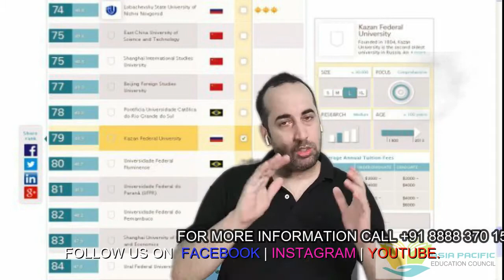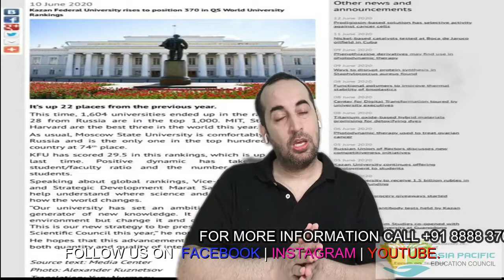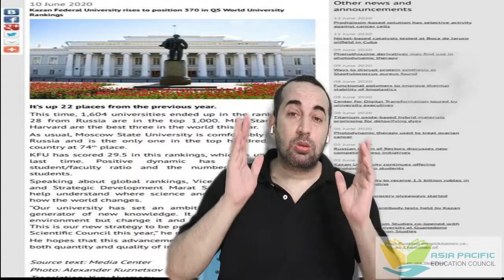BEST UNIVERSITY IN THE WORLD FOR INDIAN MBBS STUDENTS BY DR ASHISH MAHINDRA MBBS ABROAD RUSSIA be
One of the best and oldest universities in the world, introducing for the NEET aspirants of India, KAZAN FEDERAL UNIVERSITY (KFU) RUSSIA, complete your MBBS degree from the most prestigious Russian university we are happy to introduce KAZAN FEDERAL UNIVERSITY.